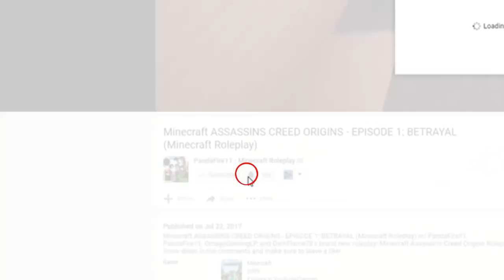TRAPPING JEFFERY | Rosewood High School (Minecraft School Roleplay S2E9)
► Welcome guys to Minecraft Anime High School, a new Minecraft School Roleplay series created by PandaFire11. If you love Minecraft School or Minecraft Anime High School or Minecraft Roleplay, be sure to watch and let me know your favorite part in the comments below.